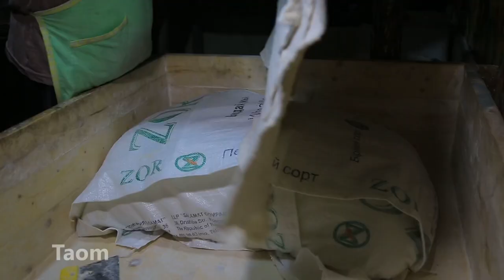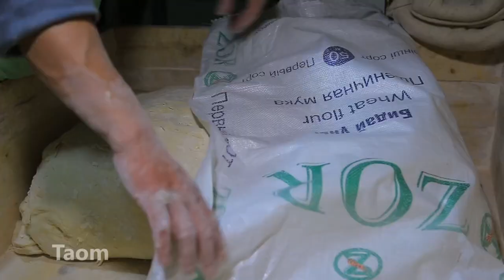САМЫЙ ДОРОГОЙ ХЛЕБ В УЗБЕКИСТАНЕ | Легендарный СВАДЕБНЫЙ ХЛЕБ ПАТИР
Добро пожаловать в ТАОМ !
Город Маргилан Жемчужина Узбекистана.
Когда девушку сватают будущие родственники дарят друг другу вот такие большие хлебы,
Это сочные Патыры весом более 2 кг. Вкус который тает во рту. Самые дорогие в Узбекистане.
Вы можете посмотреть, как пекут этот знаменитый свадебный хлеб.

Мы добавляем к нашим видео субтитры на популярных языках.